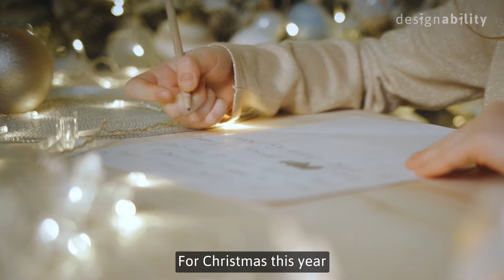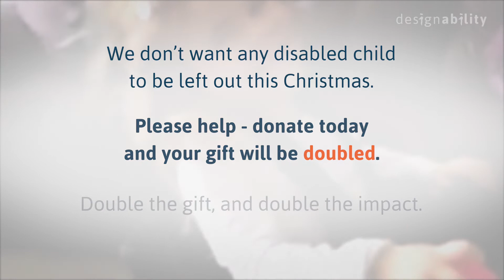Give the gift of a Wizzybug this Christmas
We don’t want any disabled child to be left out this Christmas.

From 30th November - 7th December 2021, a gift can go even further to help get Wizzybugs to young disabled children across the UK.

For one week only your donation will be DOUBLED through the Big Give, meaning twice the Wizzy smiles, twice the splashing in puddles and twice the fun and exploration a Wizzybug brings.

‘Wizzybug has enabled a whole new level of independence for Libby and she is able to join in activities we thought weren’t possible.’ – Libby’s mum Donate today to help give more young disabled children the gift of independence this Christmas.